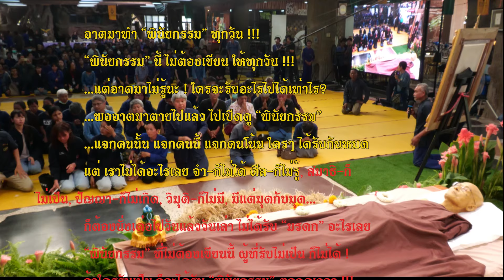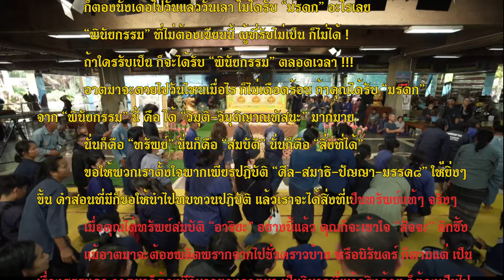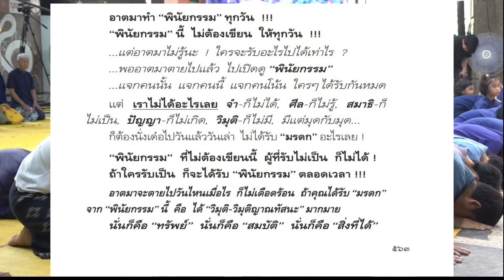พินัยกรรมพ่อท่าน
อาตมาทำ “พินัยกรรม” ทุกวัน !!!
“พินัยกรรม” นี้ ไม่ต้องเขียน ให้ทุกวัน !!!
...แต่อาตมาไม่รู้นะ ! ใครจะรับอะไรไปได้เท่าไร?
...พออาตมาตายไปแล้ว ไปเปิดดู “พินัยกรรม”
...แจกคนนั้น แจกคนนี้ แจกคนโน้น ใครๆ ได้รับกันหมด
แต่ เราไม่ได้อะไรเลย จำ-ก็ไม่ได้ ศีล-ก็ไม่รู้, สมาธิ-ก็
ไม่เป็น, ปัญญา-ก็ไม่เกิด, วิมุติ-ก็ไม่มี, มีแต่มุดกับมุด...
ก็ต้องนั่งเด๋อไปวันแล้ววันเล่า ไม่ได้รับ “มรดก” อะไรเลย
“พินัยกรรม” ที่ไม่ต้องเขียนนี้ ผู้ที่รับไม่เป็น ก็ไม่ได้ !
ถ้าใครรับเป็น ก็จะได้รับ “พินัยกรรม” ตลอดเวลา !!!
อาตมาจะตายไปวันไหนเมื่อไร ก็ไม่เดือดร้อน ถ้าคุณได้รับ “มรดก”
จาก “พินัยกรรม” นี้ คือ ได้ “วิมุติ-วิมุติญาณทัสนะ” มากมาย
นั่นก็คือ “ทรัพย์” นั่นก็คือ “สมบัติ” นั่นก็คือ “สิ่งที่ได้”
ขอให้พวกเราตั้งใจพากเพียรปฏิบัติ “ศีล-สมาธิ-ปัญญา-มรรค๘” ให้่ยิ่งๆ
ขึ้น คำสอนที่มีก็ขอให้นำไปทบทวนปฏิบัติ แล้วเราจะได้สิ่งที่เป็นทรัพย์แท้ๆ จริงๆ
เมื่อคุณได้ทรัพย์สมบัติ “อาริยะ” อย่างนี้แล้ว คุณก็จะเข้าใจ “สัจจะ” ลึกซึ้ง
แม้อาตมาจะต้องพลัดพรากจากไปชั่วคราวบ้าง หรือนิรันดร์ ก็ตามแต่ เป็น
เรื่องธรรมดา อาตมาก็ต้องมีวิบากของอาตมา เป็นวิบากที่แท้จริงด้วย ก็ต้องเป็นไป
จะให้อาตมา อยู่ยั่งยืนถาวรนิรันดร์์ เป็นไปไม่ได้!!!
เพราะฉะนั้น พวกเราต้องไม่ทะเลาะวิวาทกัน...!!! (อวิวาทะ)